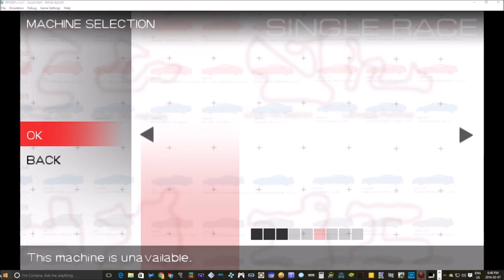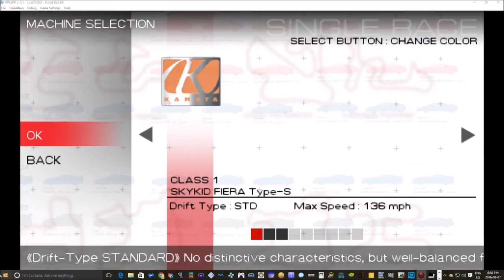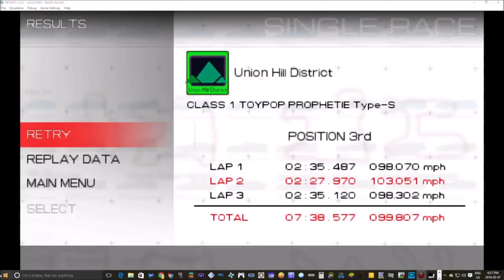avagamer05 Plays Ridge Racer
avagamer05 Plays Ridge Racer and learns the rules of the road are all about the drift :)